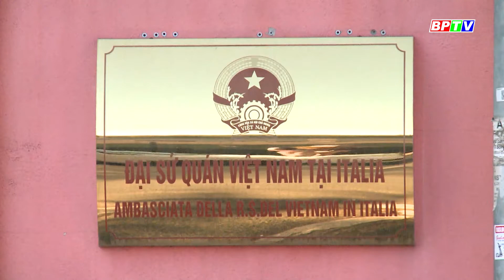100 container hạt điều xuất sang Italy có nguy cơ bị lừa đảo | BPTV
Ngay sau khi nhận được văn bản hỏa tốc của Hiệp hội Điều Việt Nam (Vinacas) về việc một số doanh nghiệp chế biến, xuất khẩu nhân điều đang kêu cứu, Đại sứ quán Việt Nam tại Italy đã tích cực hỗ trợ tìm cách giải quyết vụ 100 container hạt điều xuất sang nước này có nguy cơ bị lừa đảo.
Cập nhật thêm nhiều thông tin tại:
💎 Fanpage: